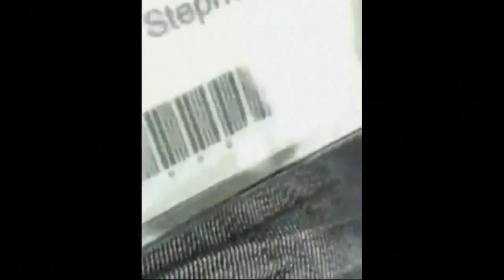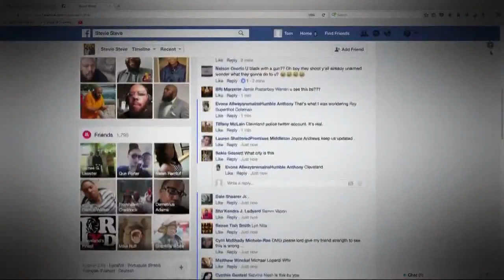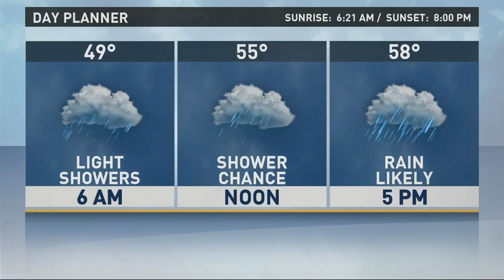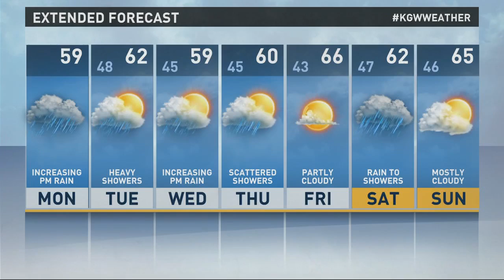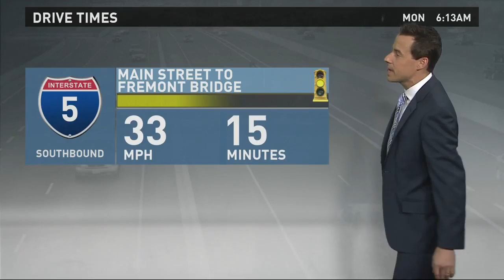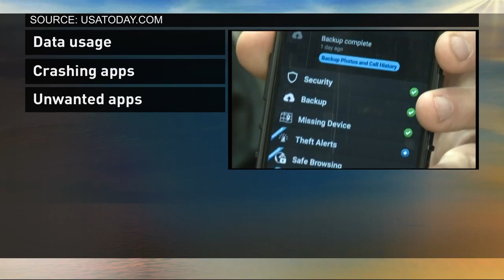Top Stories: Sunrise 4-17-17